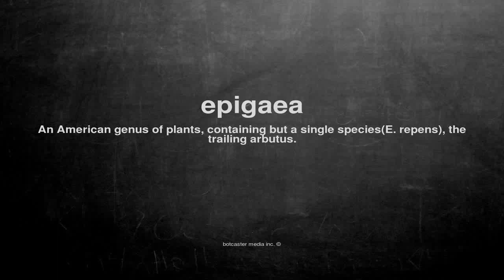What does epigaea mean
What does epigaea mean in English?